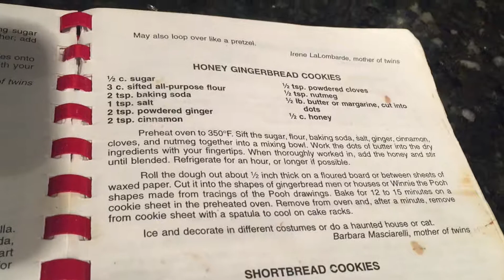A SURPRISE PRESENT AT OUR DOOR!| VLOGMAS DAY 13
I made gingerbread and sugar cookie dough today
it was boring
but i tried to make the video fun
we also got a surprise gift!!

peace and blessingz,

KXK